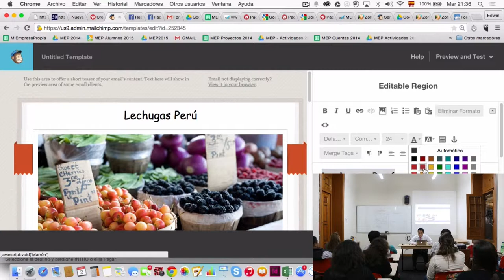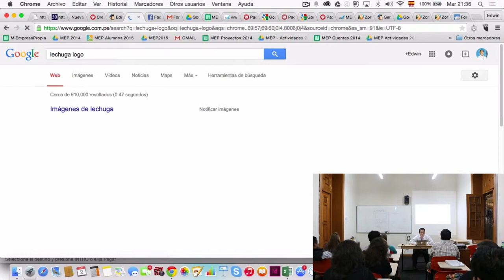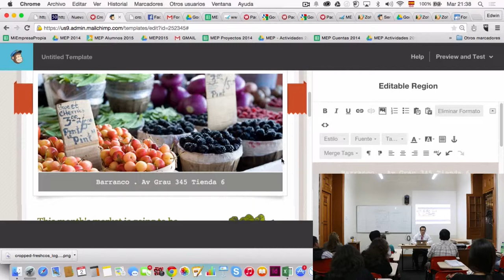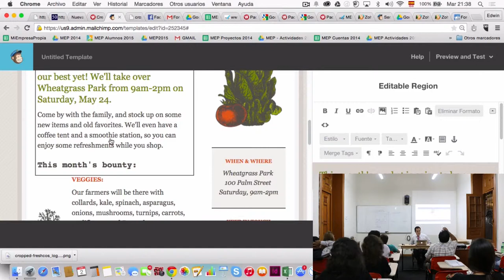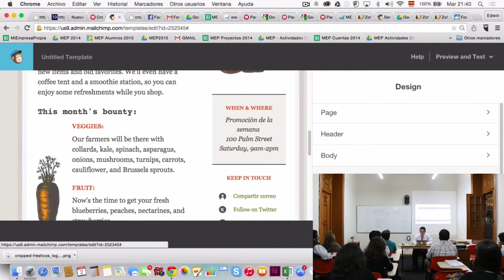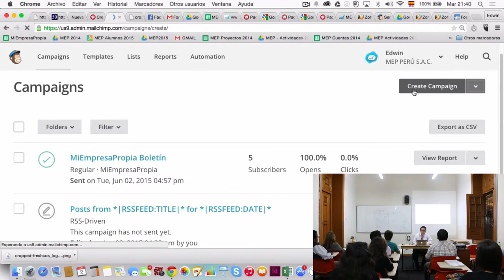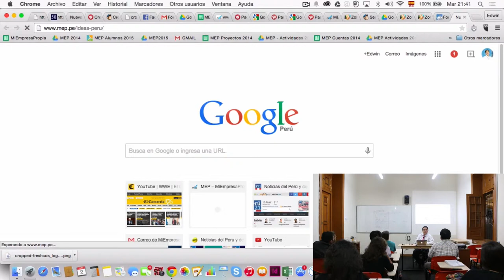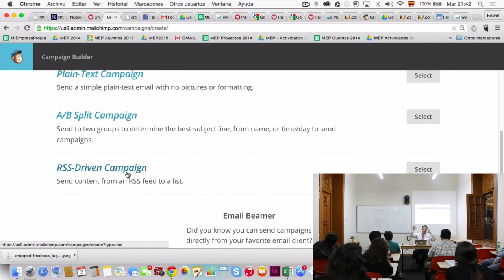MEP: ATENCION AL CLIENTE - 7 DE 10